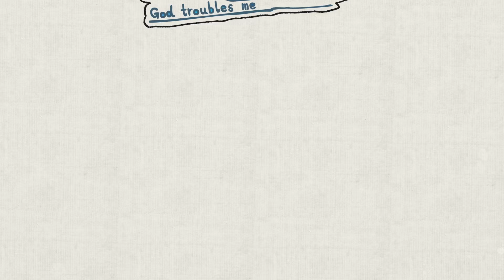出门不带手机是不可能的。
汉化日记第三集选段